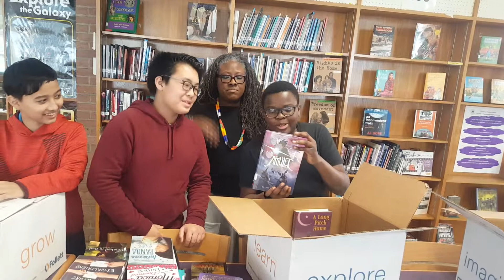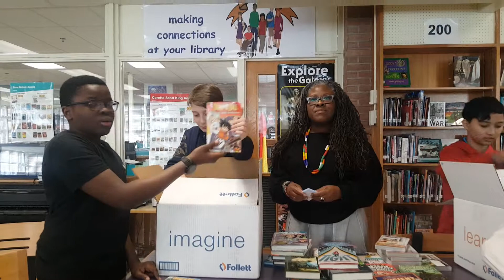The LITLC Unboxing video (Winter 2019) Part Two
New books have arrived!